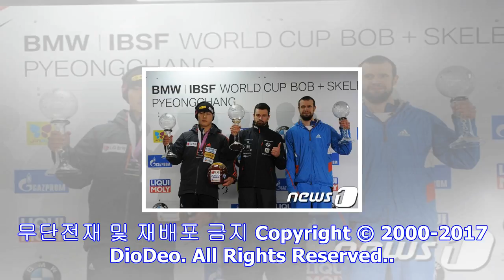'소치 금메달' 스켈레톤 트레티아코프, 평창 못 온다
뉴스태그 수능 슬기로운 감빵생활 이판사판 무한도전 날씨 '소치 금메달' 스켈레톤 트레티아코프, 평창 못 온다 지난 3월 평창 테스트이벤트에서 동메달을 수확했던 알렉산드르 트레티아코...